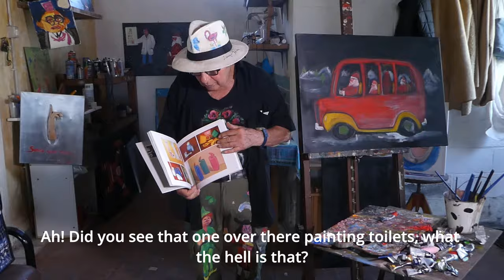"Un pittore Reggiano" - Trailer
Trailer di presentazione dell'intervista al pittore reggiano Sergio Rabitti. Perche Sergio? Lui è un pittore che fa sul serio ma che nn si prende troppo sul serio. È molto ironico e intelligente e ha un grande senso dell' umorismo; qualita che sec me vengono fuori nelle sue opere, nei soggetti che sceglie e i colori che adopera.
Sergio tramite la pittura si è 'illuminato' alla vita, sottolinea l'importanza delle piccole cose, degli oggetti quotidiani che "ci danno sollievo tutti i giorni ma a cui noi quasi sempre non diamo importanza."
Avrei potuto chiamarlo anche "Un pittore illuminato" ma, la reggianita', il suo sentirsi profondamente reggiano e il suo voler lasciare un segno appunto qui mi ha fatto scegliere per l altro titolo che è appunto "Un pittore Reggiano,".

Ti piace il mio lavoro? Se vuoi sostenermi per permettermi di continuare la mia attività e ispirarti nuovi spunti vai su: